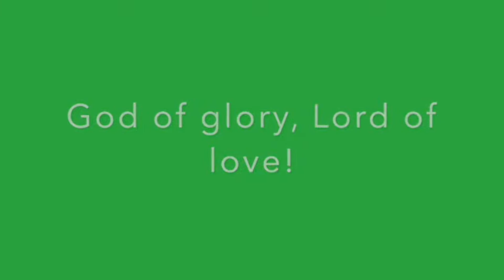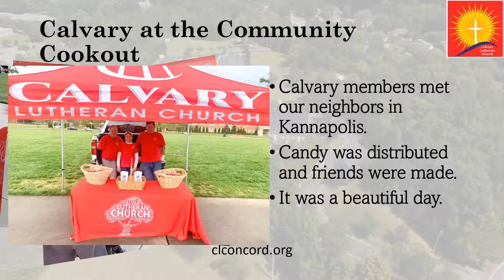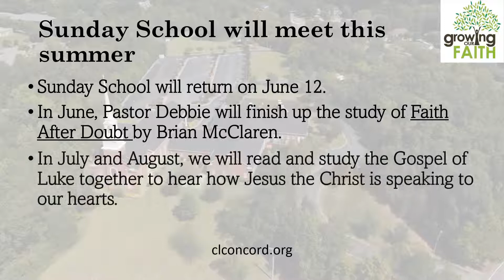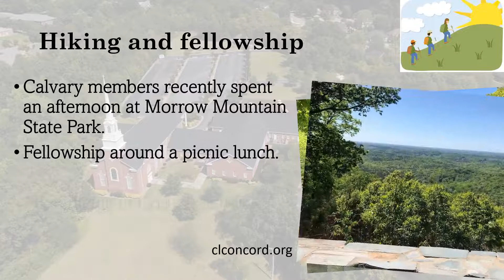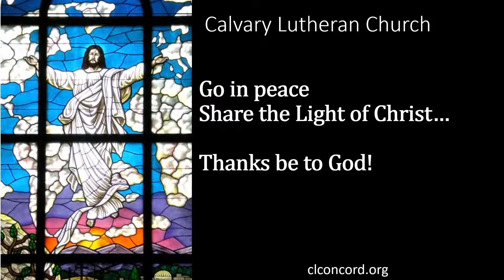Copy of Calvary Lutheran Church - Concord, NC - 06/19/2022 - 8:30 am Worship Service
ELCA Congregation in Concord, North Carolina

If you wish to donate to Calvary Lutheran you can do so on line